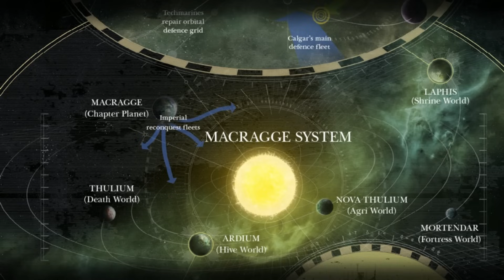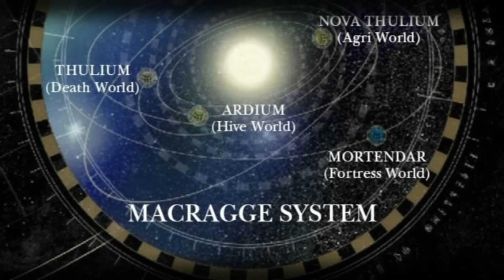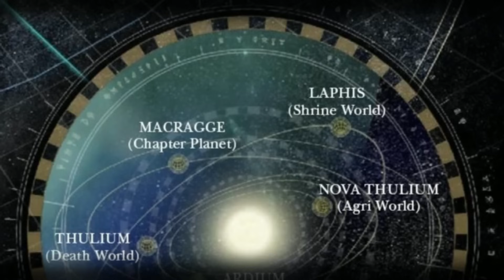WARHAMMER 40K | Les Primarques V2 : Roboute Guilliman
Code : Librarium5 (5€ de réduction pour la première commande)
Code : Librarium (10% sur toutes les autres commandes)

- A World Corrupted - Chaos Gate OST
Les Incontournables Warhammer / Warhammer 40k :

Les images et artworks ainsi que les musiques présentes dans cette vidéo appartiennent à leurs auteurs et créateurs respectif, je n'en suis nullement le propriétaire. Si vous êtes le propriétaire d'un artwork présent dans une des vidéos et souhaitez être crédité, n'hésitez pas à me contacter par mail ou discord.